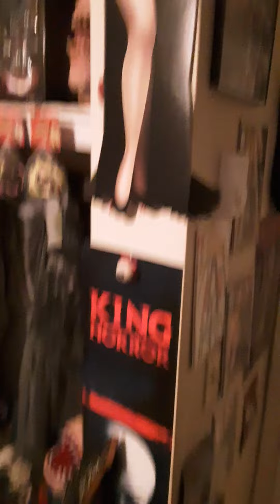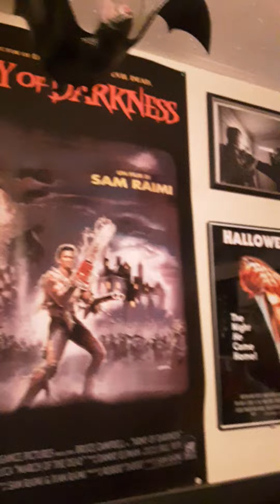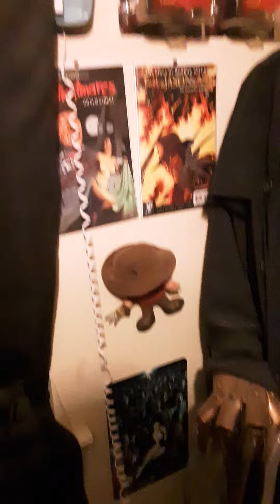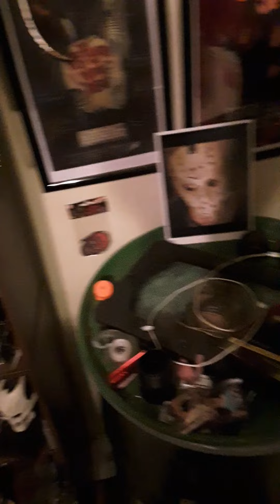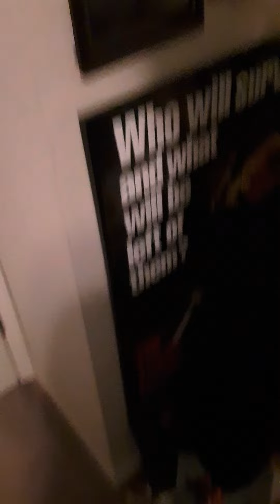Horror Room Tour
Some of the horror collectables over the years.